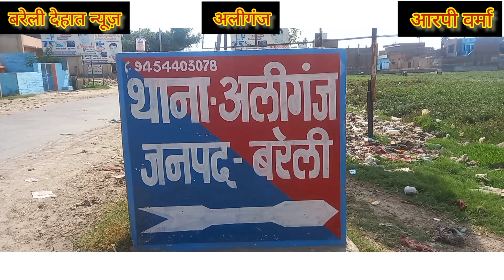अलीगंज में दूसरे दिन भी रहा सुबह से शाम तक मार्केट बंद अपहरण की गई लड़की बरामद ना होने के विरोध में